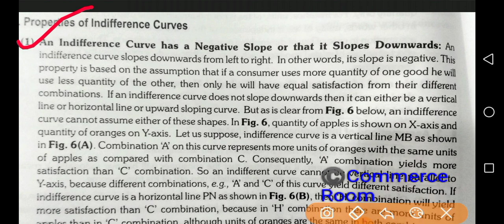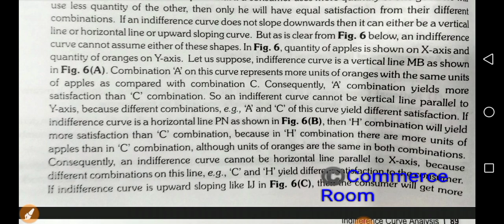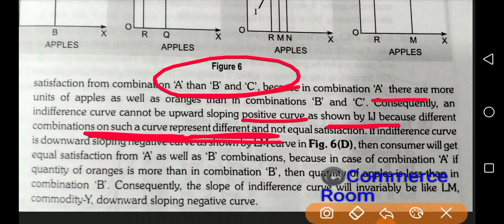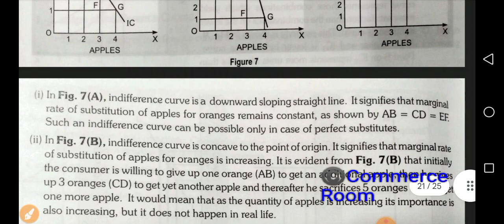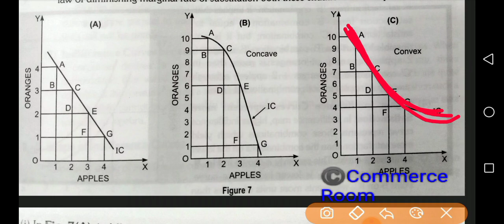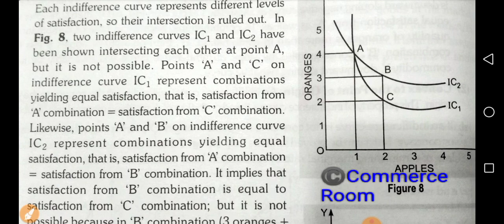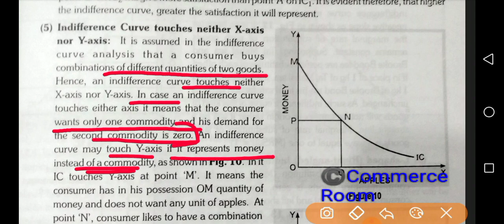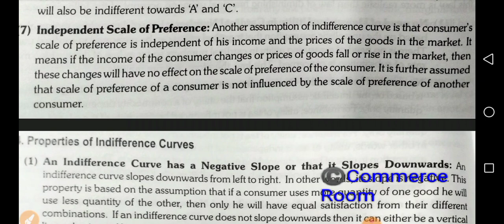PROPERTIES OF INDIFFERENCE CURVE ANALYSIS|| BUSINESS ECONOMICS|| LECTURE 03